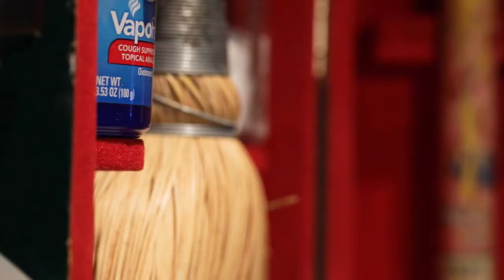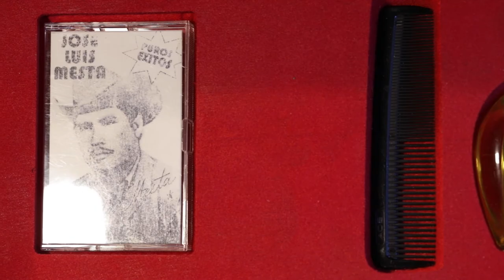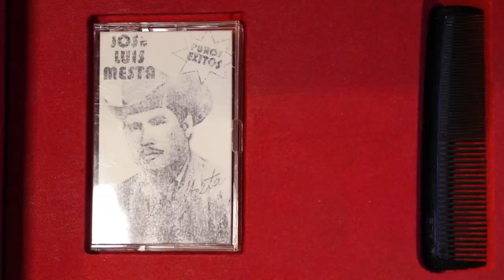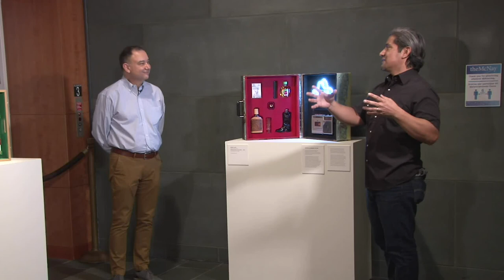Artists Looking at Art: Ruben Luna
A San Antonio native, Ruben Luna draws inspiration from the creative challenge of working with resources at hand. Luna assembles readily available objects into symbolic portraits that pay tribute to people in his life. Luna earned a Bachelor of Arts degree in Art History and Criticism from the University of Texas at San Antonio. He has worked as a museum art preparator for the past 20 years and is currently the Art Installation Manager at the McNay. Luna’s artwork is featured this summer in the Museum’s Artists Looking at Art (ALA) series, created to salute the vitality of San Antonio’s contemporary art community.